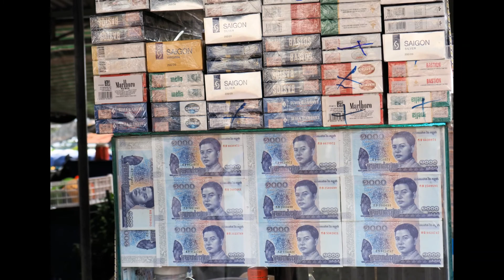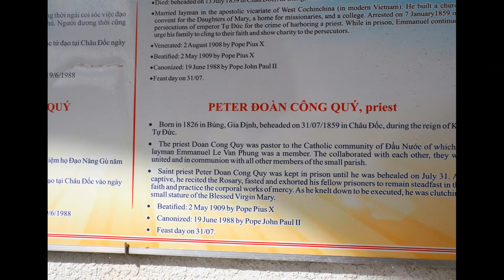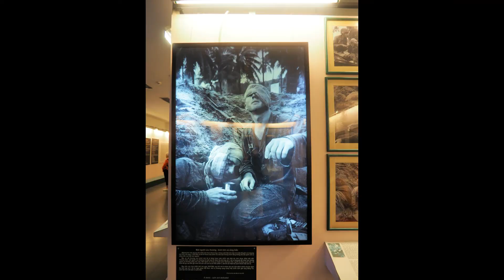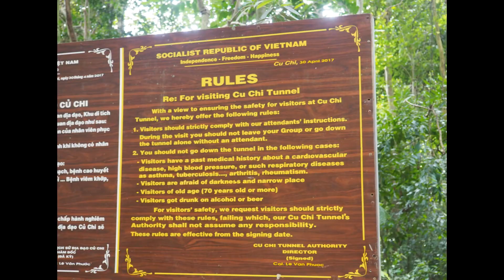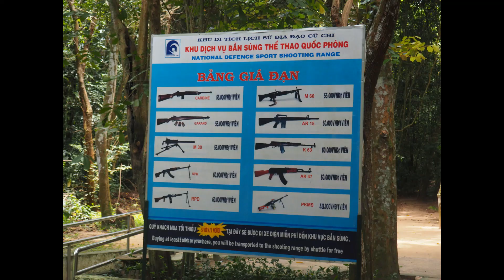Journey on the Mekong: Vietnam Countryside to Ho Chi Minh City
Short vid of my 2019 Mekong River / SE Asia trip of a lifetime. This is Day 11-16 of the journey. Walked through Chau Doc market to a hilltop temple, then cruised the Mekong to Long Khanh A and Cu Lao Gieng Island for traditional cotton weaving, ride via sampan (boat) and local motor car (Lambro); visited ex-Viet Cong soldier and his family who were gracious and kind (he invited me to return and stay). Followed by a short hop to Ben Tre for everything coconuts and finally 3 days in Saigon/Ho Chi Minh City. Loved Saigon. vietnam hochiminhcity saigon wanderlust southeastasia